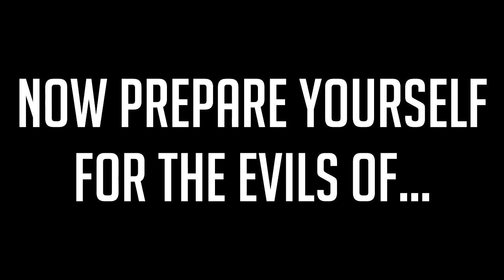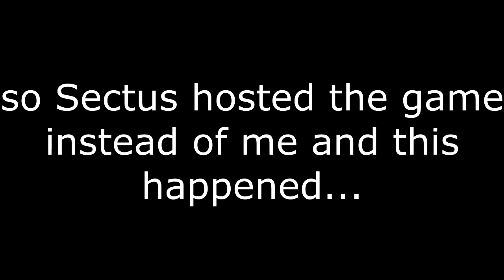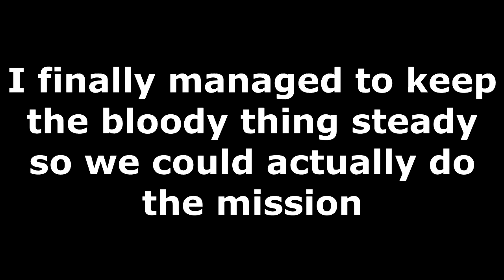Battlepicnic 3 Episode 2 - Co-operation is Fatal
The Battlepicnic continues as Sectus & I try out BF3's co-op missions, things are going fine. until we get into a helichopter (intentional typo!)